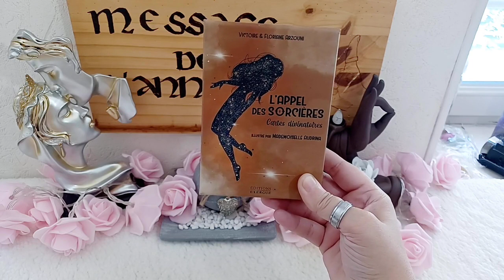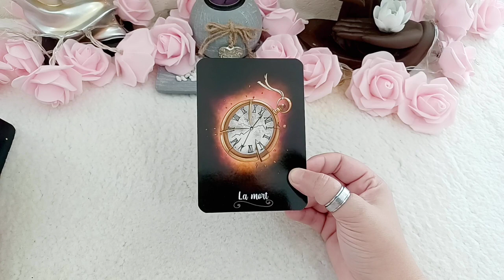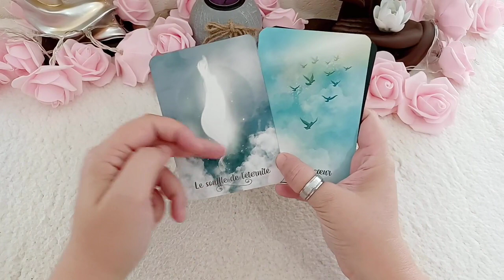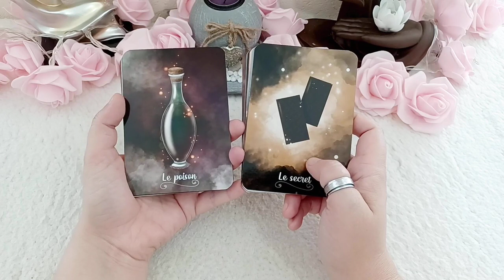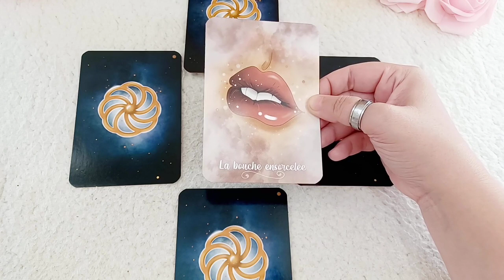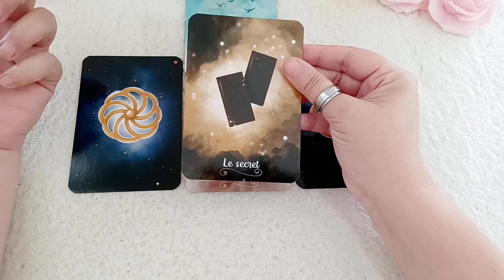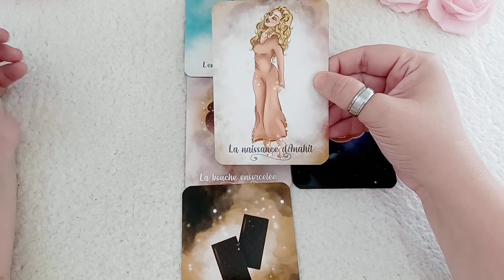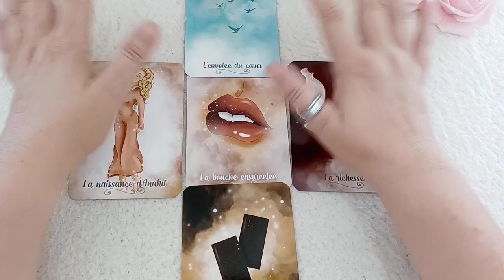💖Tirage Sentimental😍 : Il Ne Peut S'Empêcher De Penser et De Parler De Vous ! 💖💌